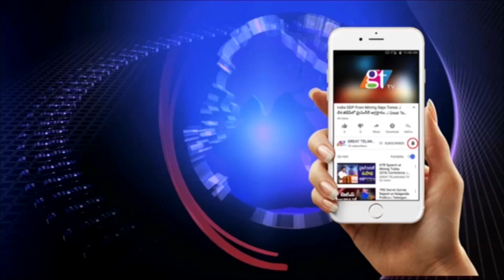Telangana Cabinet Ministers Meeting Today Evening | CM KCR | Great Telangana TV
Telangana Cabinet Ministers Meeting Today Evening. KCR Cabinet first meeting 2019 today they are about discuss development activities to take up in future and further about budget session hight light points to discuss in Assembly Budget Session 2019.